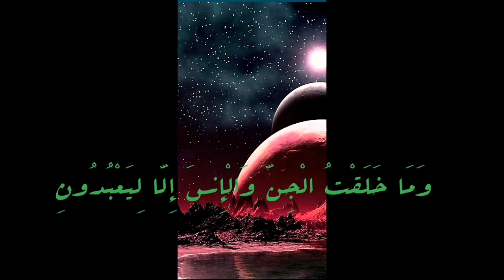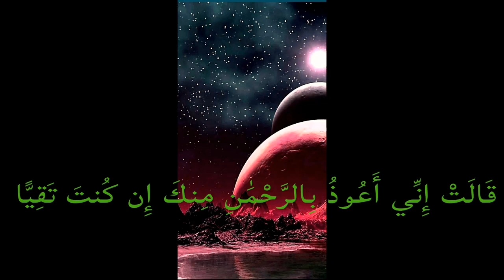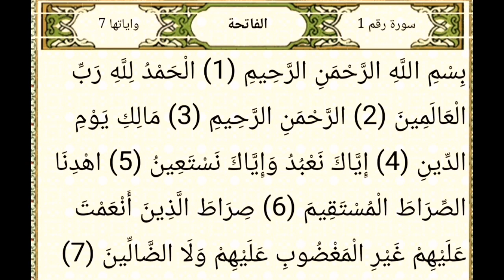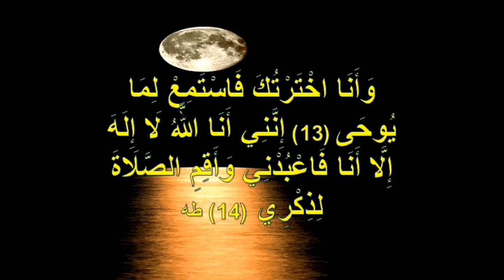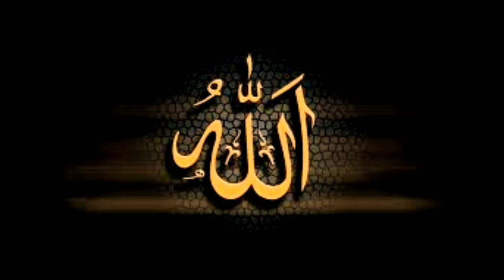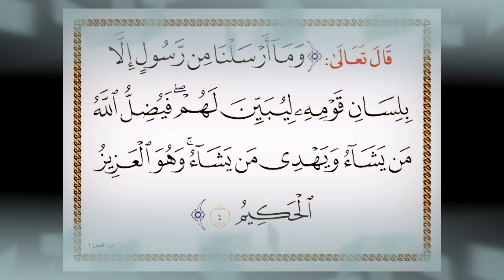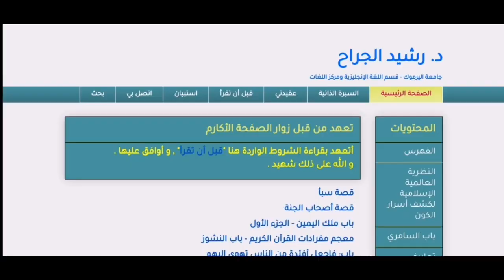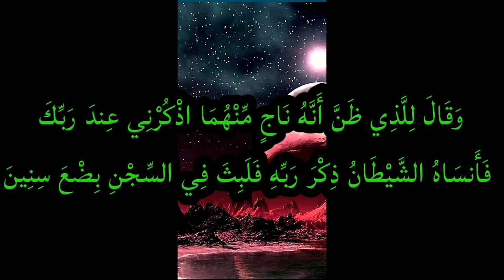سورة الفاتحة :شرح الدكتور رشيد مع الاخ اسلامي (الجزء الاول)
دكتور رشيد الجراح#